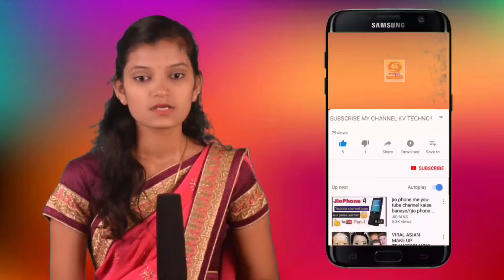kolhapur/वृक्षप्रेमी वेल्फेअर ने दिले ऑक्सीजन पार्कमधील झाडांना जीवदान./velfear